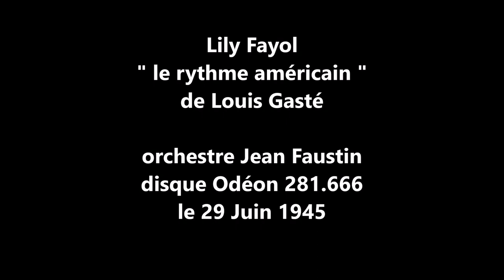Lily Fayol " le rythme américain " 1945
Lily Fayol  " le rythme américain "  de Louis Gasté
orchestre Jean Faustin
disque 78 tours Odéon 281.666 le 29 Juin 1945